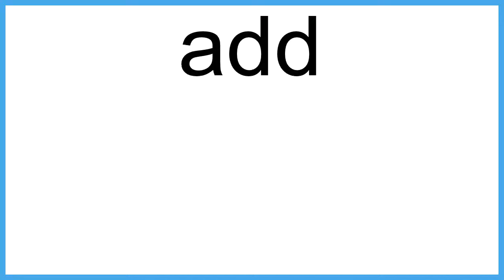add The New English Dictionary meaning | Vocabulary for Kids | Children's Dictionary